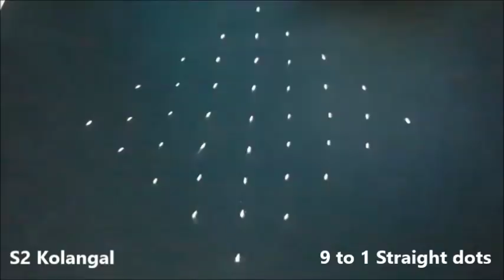lotus rangoli designs with 9 dots * 9 dots thamarai kolam * lotus muggulu for beginners